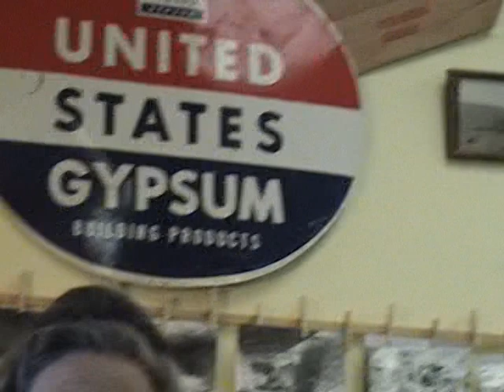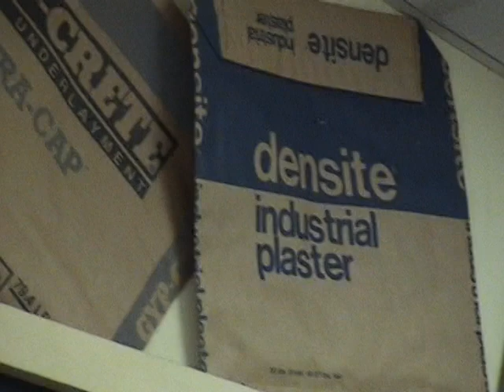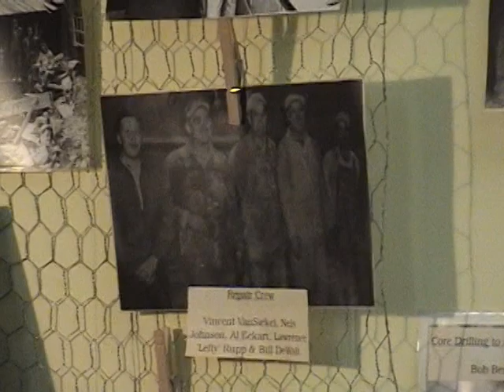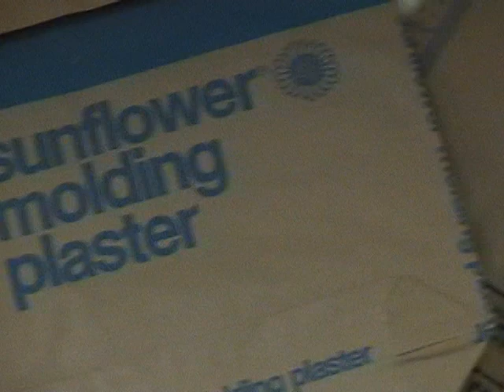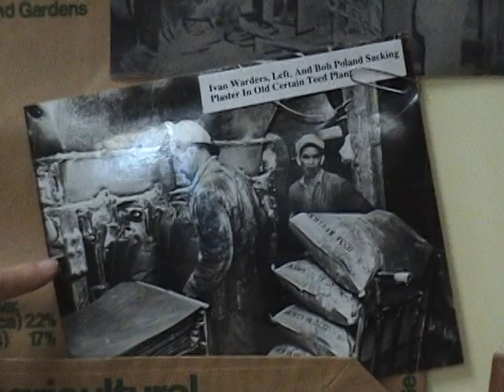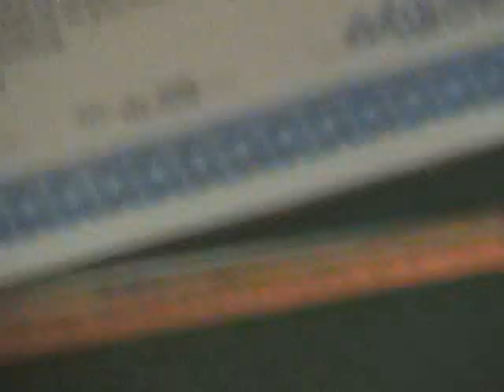Gypsum by Bonnie Feldhausen, Dennis Osborne, and Jack Haller.